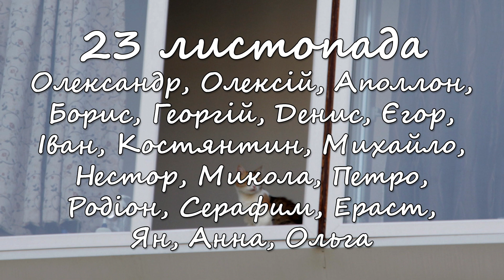23 листопада – іменини сьогодні відзначають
Олександр, Олексій, Аполлон, Борис, Георгій, Денис, Єгор, Іван, Костянтин, Михайло, Нестор, Микола, Петро, Родіон, Серафим, Ераст, Ян, Анна, Ольга.

Янгола-охоронця Вам!

Фото – Анастасія Алексеєнко.
Музичні імпровізації – Костянтин Фарятьєв.